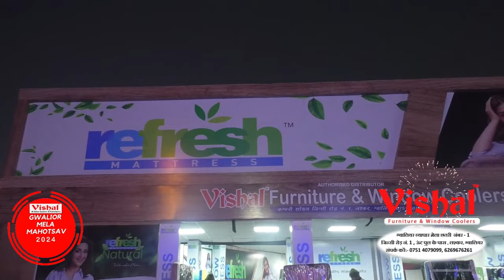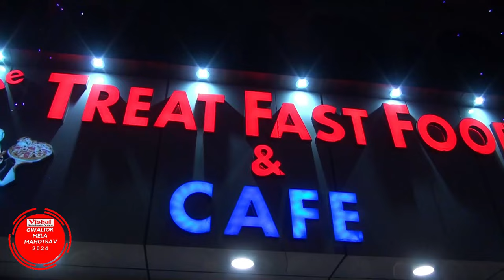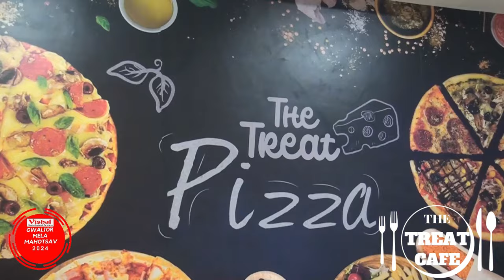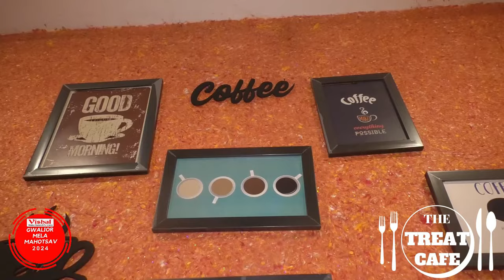Gwalior Mela 2024 | Vishal Furniture Present Gwalior Mela Mahotsav | 01 Feb 2024 | Part 03